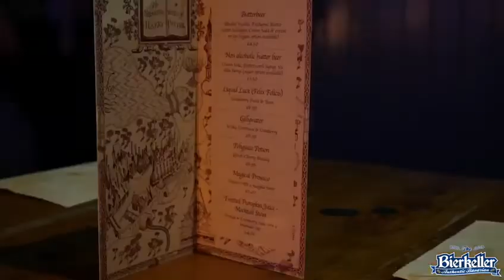The Goblet Of Butter-Beirkeller - 2018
A promo video of all the fantastic drinks served at The Bierkeller's Yule Ball 2018.